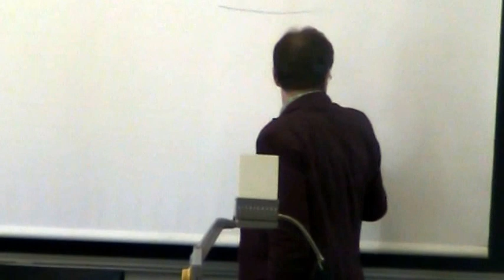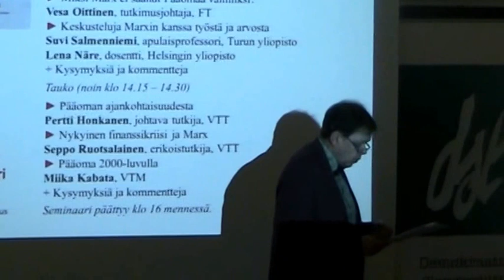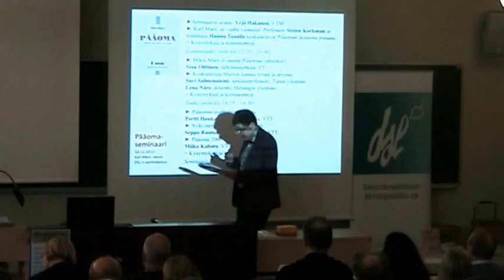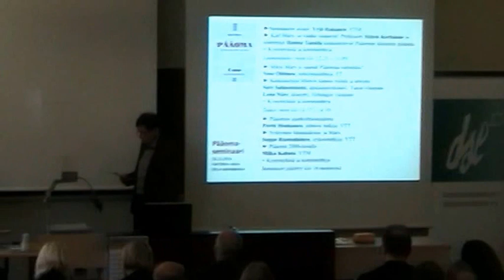Miksi Marx ei saanut Pääomaa valmiiksi?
Vesa Oittinen, tutkimusjohtaja, FT luennoi Helsingin yliopistolla 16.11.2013 järjestetyssä Pääoma-seminaarissa. Seminaarin puheenjohtajana Yrjö Hakanen. Tilaisuuden järjestivät Karl Marx –seura ja Demokraattisen sivistysliiton opintokeskus.